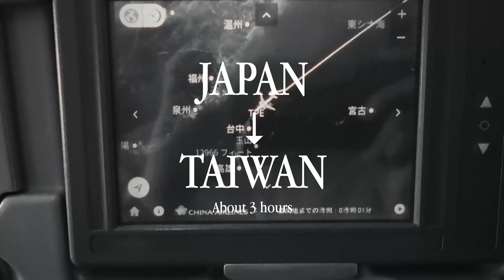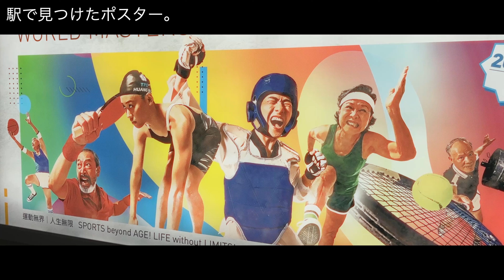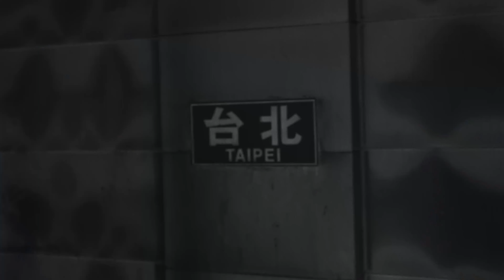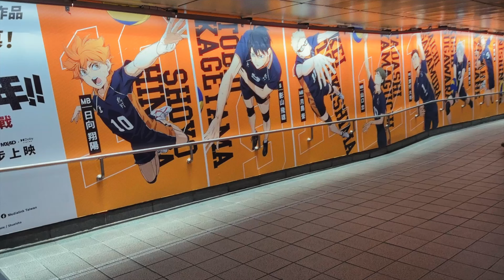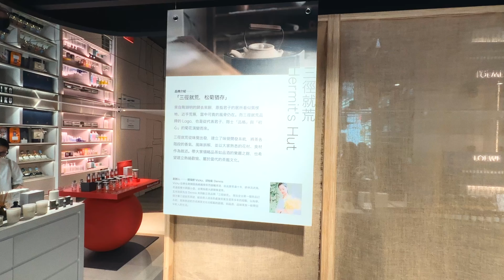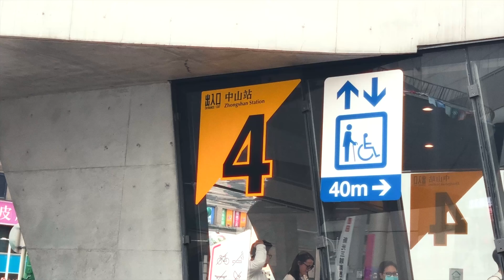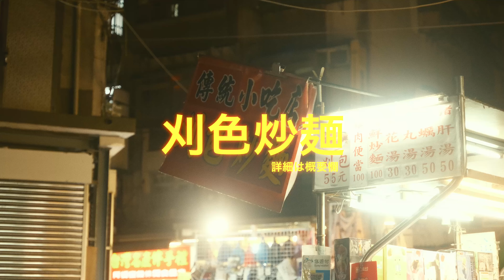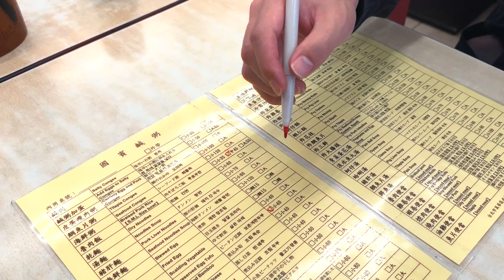【2泊3日 台湾旅行】一度行ったらどハマりする！！台北で楽しむ観光・グルメ・ファッション。NOTIONで一覧も公開！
今回紹介・フォロワーさんから教えて頂いたスポットをまとめたNOTIONリンクはこちら！

字幕があるので、CC機能をオンにしてください！

僕のコーデやYoutubeの裏話をまとめたWEBサイトはこちら！

Camera:Fujifilm XH-2S
Lens:XF16-55MMF2.8 R LM WR
動画の音楽はArtlistを使用しています。

・今後レビューしたい商品（全てではないですが、可能な限り挑戦したいです。
▼ブランドやってまする
Special thaks to かわちい奥さんと小虎くん。

00:00 オープニング
00:34 台湾到着！DAY:1スタート！
06:50 DAY:2スタート！
17:32 DAY:3スタート！